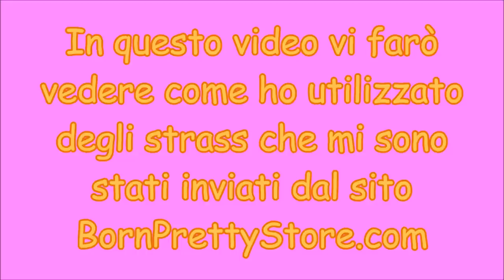Nail Art using MARKERS and Rhinestones